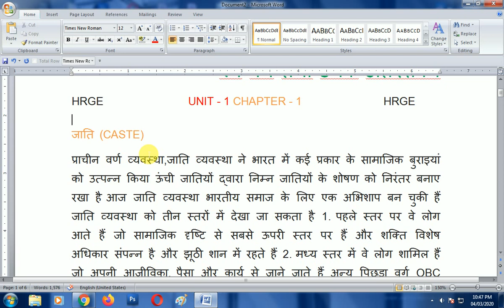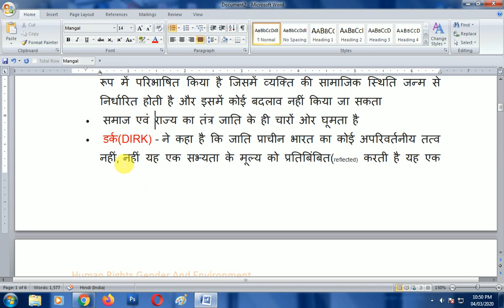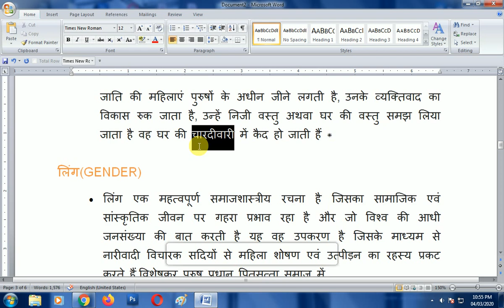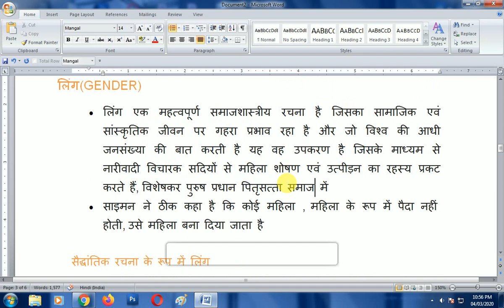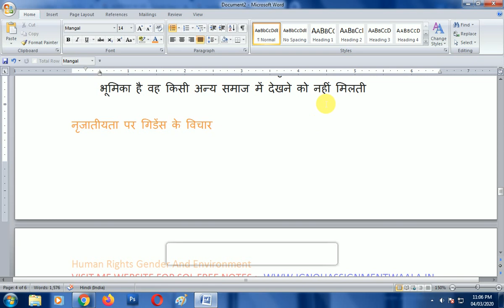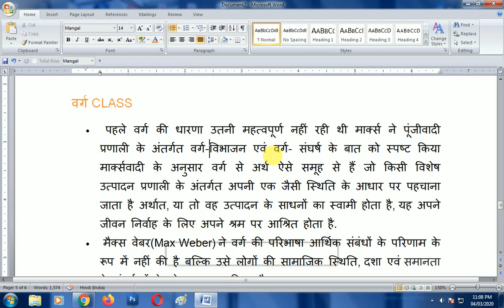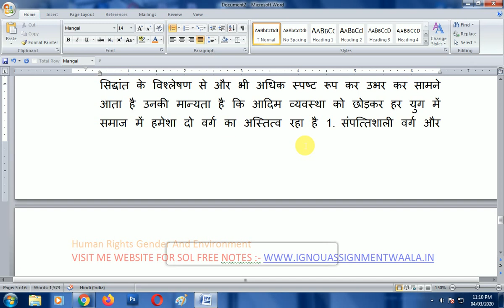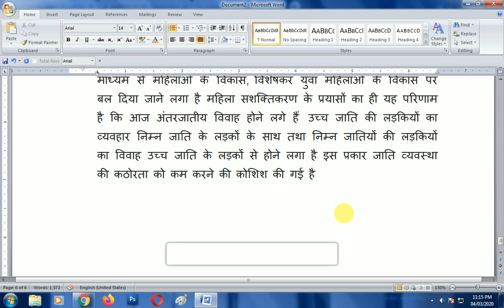HRGE Chapter 1 भिन्न श्रेणी के रूप में जाति, लिंग, नृजातीयता एवं वर्ग तथा उनके अंतरसंबंध 2nd YEAR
HELLO GUYS, Is video me hum humen Rights gender and environment ka 1st chapter clear karenge or 2nd video aapko playlist and last screen or I button me mil jaygi or humne comment karke bataye ki aapko ye video kaise lgi or video ko like and share jarur kare or koi video chahiye ho to aap wo bhi comment karte bta sakte hai and website link niche deya hua hai.

Website name :- ignou assignment waala.in